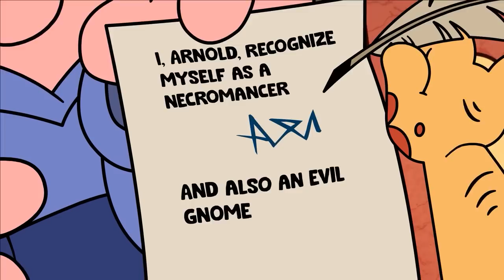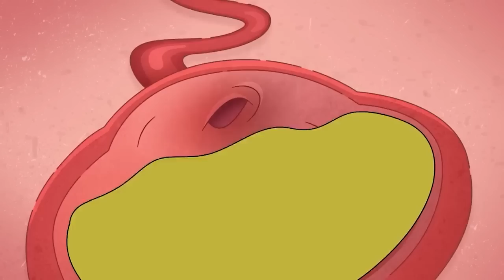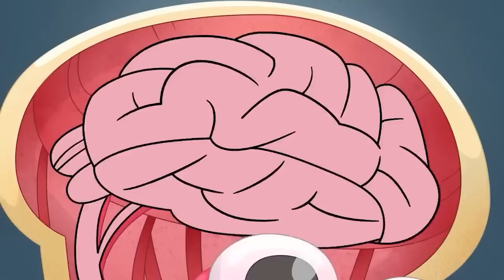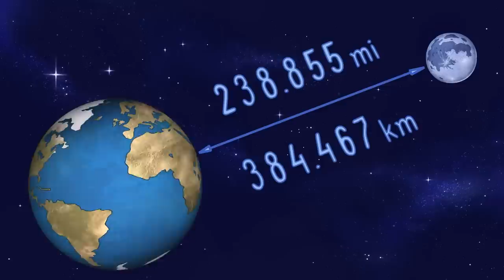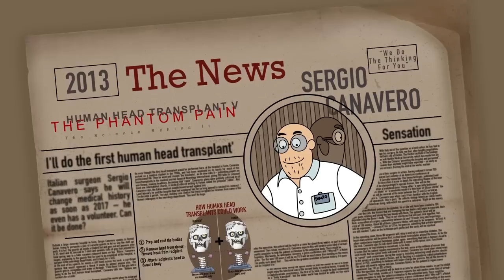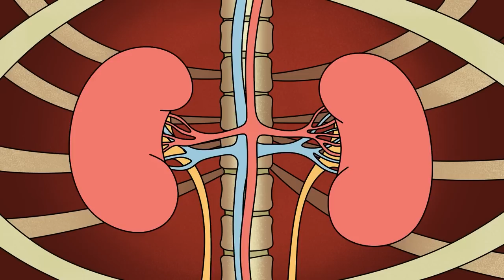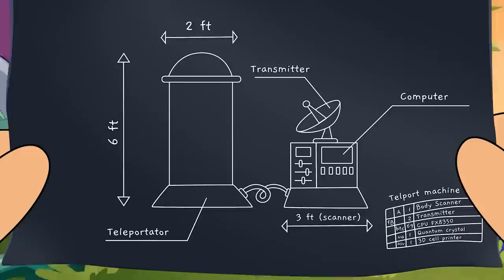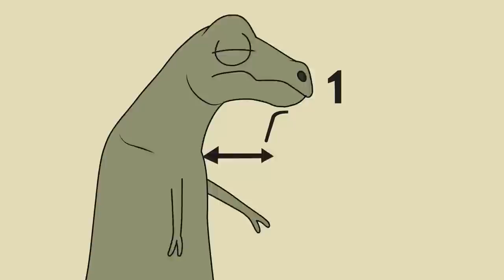The Hidden Story of Humanity / A Thrilling Exploration of History, Mystery!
Hold onto your hats, folks, because "The Hidden Story of Humanity" is a wild ride that will take you on a thrilling exploration of history and mystery! Join us on this epic journey as we uncover the secrets of humanity's past and delve into the unknown. From ancient civilizations to modern-day mysteries, this video has it all! Get ready to be blown away by mind-boggling discoveries and fascinating insights that will leave you on the edge of your seat. So buckle up, grab some popcorn, and prepare to be entertained as we uncover the hidden story of humanity!